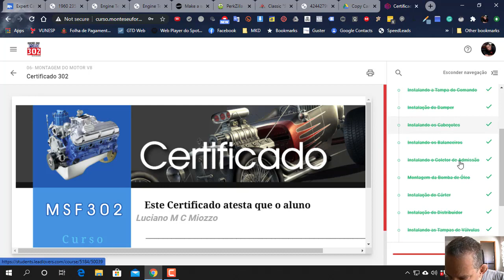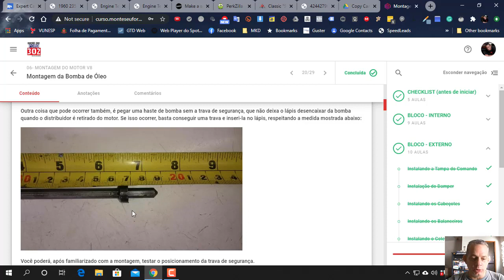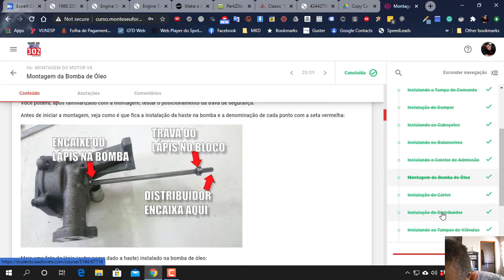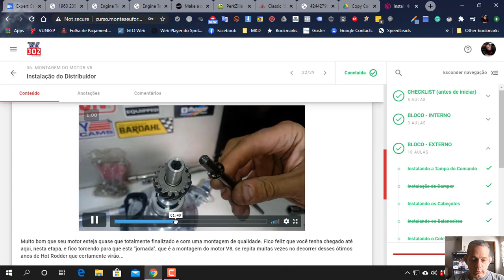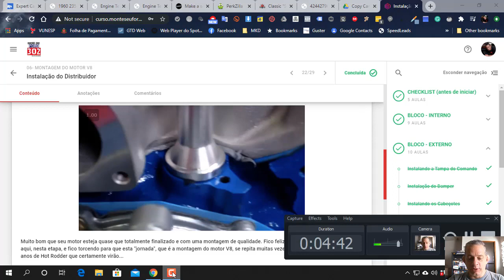POR QUÊ SERÁ QUE O DISTRIBUIDOR NÃO ENCAIXAVA NO MOTOR FORD 302 V8? RESOLVIDO PELO WHATSAPP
É NOS GRUPOS DE WHATSAPP QUE AS COISAS ACONTECEM

Simplesmente o aluno (que hoje possui uma oficina)  não conseguia montar o distribuidor no bloco do Ford 302. O distribuidor não assentava completamente no bloco.
Colocou a situação no grupo de WhatsApp do monte Seu Ford 302 e tudo foi esclarecido rapidamente. Chegamos a conclusão que o lápis da bomba havia sido montado sem a trava de segurança, fazendo com que desacoplasse da bomba de óleo Ficou horrível a explicação heim.
Para entender o que aconteceu e também nunca cometer esse erro na montagem do Ford V8, assista o vídeo que preparei para desmistificar o processo de instalação do distribuidor no Ford V8.
Ah, só pra esclarecer: esse motor não havia sido montado por nosso aluno, pois se tivesse sido não daria esse problema. Nosso método prevê essa situação, como você verá no vídeo.

Valeu!

PS.: Essa e mais outras dicas você pode receber em primeira mão diretamente em seu celular através de nosso Canal Rodder´s life no Telegram. Para se inscrever gratuitamente acesse o link na Bio ou

Telegram é um aplicativo tipo o WhatsApp só que, na minha opinião, muito melhor ;)